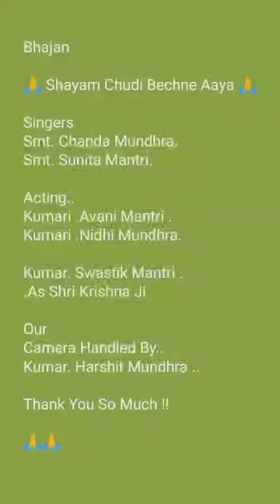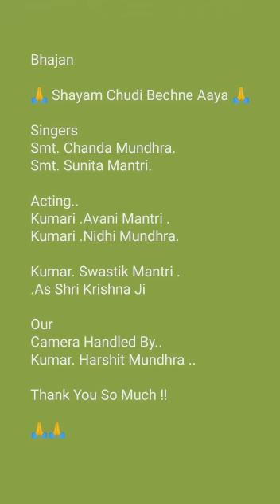चूड़ी बेचने आया..Bhajan Shyam Chudii Bechne Aaya#Picturisation.Avani ..Swastik ..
Bhajan
Shyam Chudi Bechne Aaya
Swastik Mantri ..As Shri Krishna Ji
Avani Mantri.. Sakhi Radha ..